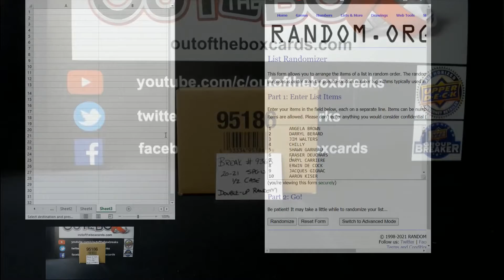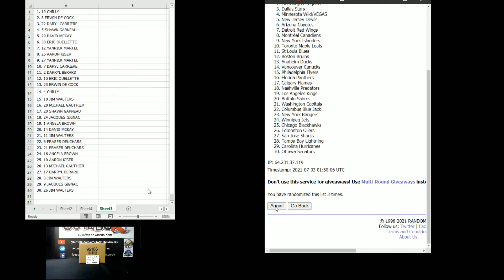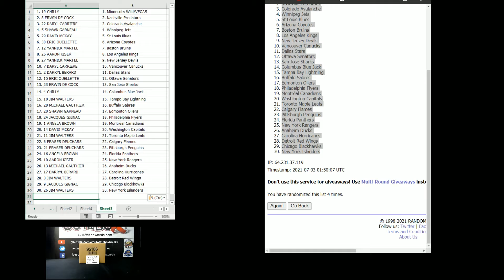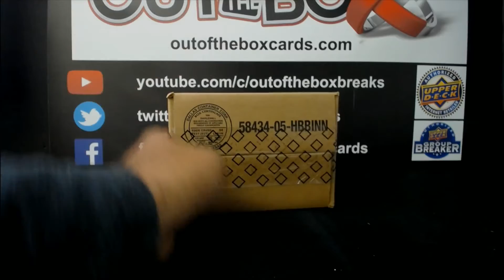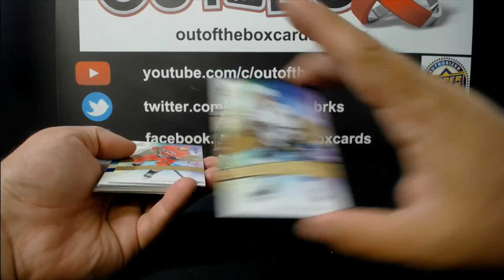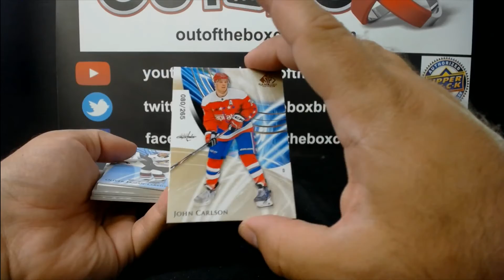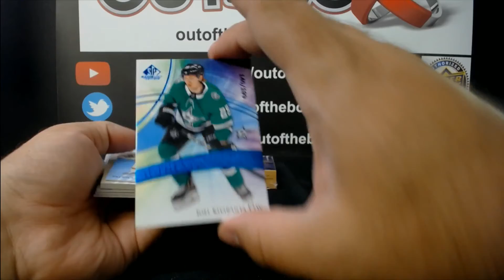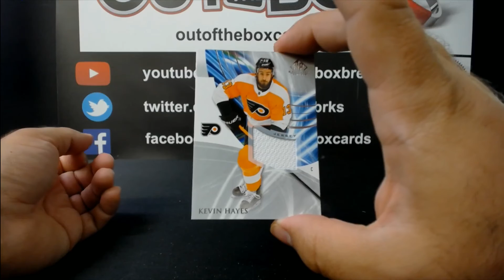Out Of The Box Group Break #9368- 20-21 SP GAME USED (5 BOX) HALF CASE DOUBLE UP